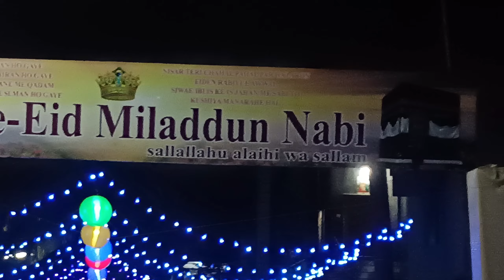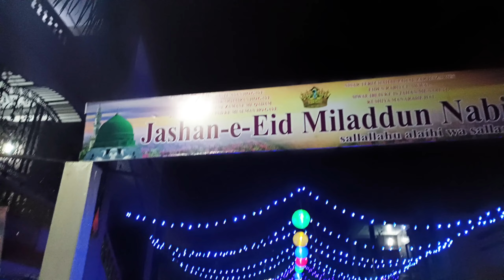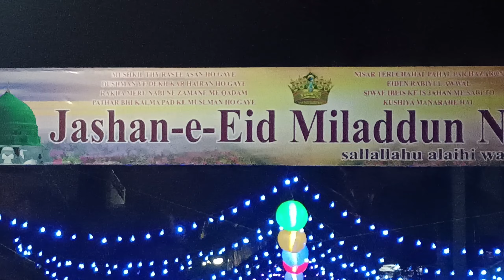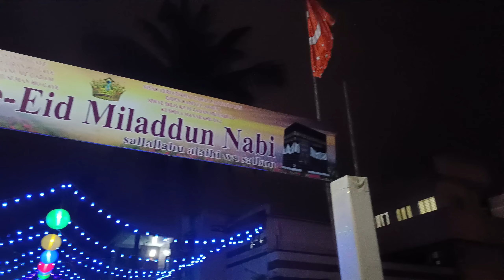NETAJI Colony Eid Milad Decoration | Eid Milad 2022 | Hubli Eid Milad Decoration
For more support follow us on the following social media platforms:-

Queries related:

1) Netaji colony

2)Eid

3)Eid milad

4)Eid milad 2022

5)Eid milad un Nabi

6)Eid in Hubli

7)Eid milad in Dharwad

8)Eid in Karnataka

9) Karnataka Eid milad

10) Mysore Eid milad

11)Eid Decoration

12)Eid Lightings

13)Hubli Netaji colony Decoration

14)Asar muhalla hubli

15)Hubli

16)Hubli Festivals

17)Hubli fest

18) Dharwad fest

19) Dharwad Eid Decoration

30)Eid milad un Nabi 2022